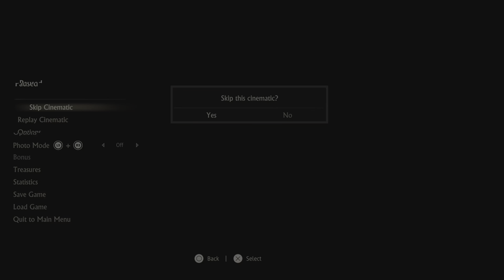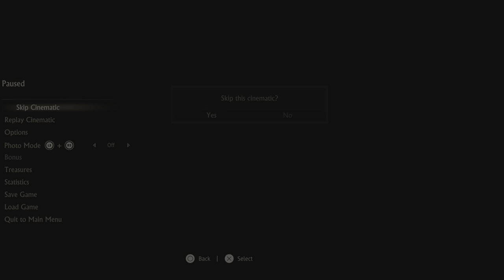Uncharted: Legacy of Thieves Collection Prison Escape Part 2